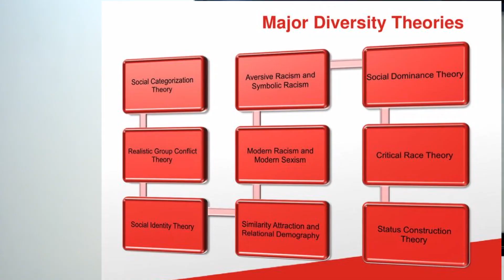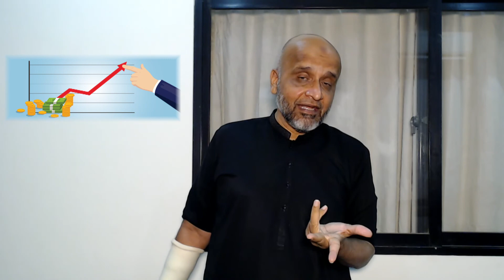"Managing Diversity in Organizations" Intro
Dimensions of diversity!
Learning is Free!
Desire a Branded Certificate?
Pay PKR 1500/
Dated: 19th March 2022